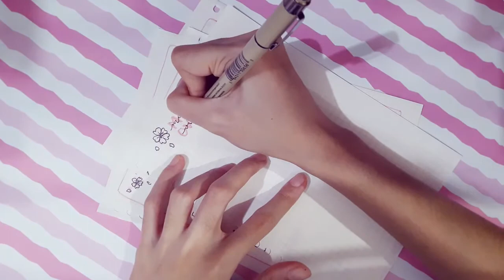JOURNAL WITH ME | APRIL JOURNAL SET UP | SIMPLE AND EASY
This is my first video and my first art journal. I made this art journal because I want to keep on track with my creative process, my improvement in drawing, and to motivate me to practice more. I'm not an art student nor a professional, I just love to draw so much and this journal may be a way to motivate me more to keep going and improving.

- Yoofun notebook
- Tombow Dual Brush Pen ABT no. 723
- Sakura Pigma Micron
- Zebra Kokoro Gel 0.5
- Kenko Easy Gel 0.5
- Faber Castell Textliner 38 Pastel
- Amos Glue Stick

Track Name: "In My Dreams" and "Better Day"